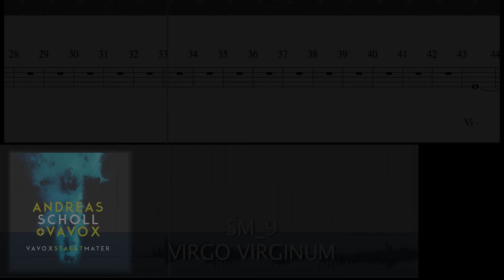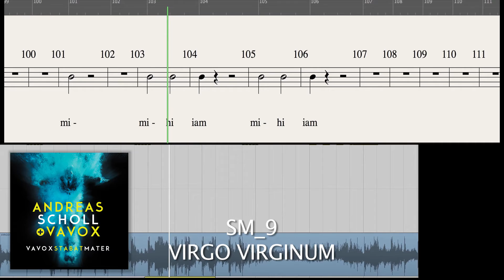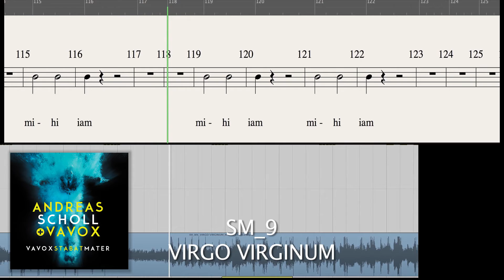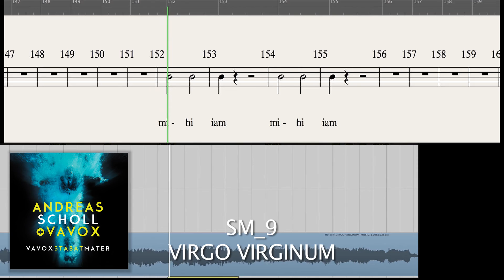Andreas Scholl / Vocal Score / Virgo Virginum / Vavox Stabat Mater 9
vocals by Andreas Scholl
written, arranged, performed, recorded + produced by
Marco Rosano + Frank Vroegop